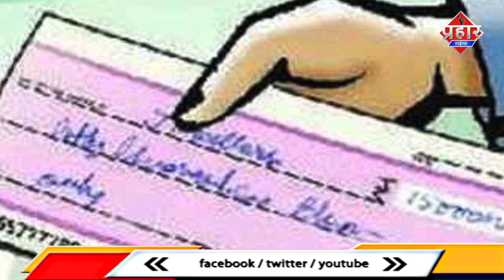NCP पार्टी ऑफिस का उद्घाटन, किराना दुकानदार पर फायरिंग [TOP5] Islamuddin Khan|| Aapka Prahar Times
NCP पार्टी ऑफिस का उद्घाटन, किराना दुकानदार पर फायरिंग [TOP5] Islamuddin Khan

(1)कॉरपोरशन चुनाव नजदीक आ रहा है अब सभी उम्मीदवारों की पार्टी दफ्तर की उद्घाटन की शुरुआत तेज हो गई है ऐसे में कल एनसीपी पार्टी के जावेद मेडिकल के ऑफिस का उदघाटन किया गया ऑफिक का उद्घाटन खुद मंत्री जितेंद्र आव्हाड ने किया जानकारी के मुताबिक अबकी बार जावेद मेडिकल भी चुनावी मैदान में उम्मीदवार के तौर पर रहेंगे

(2)भारत रत्न से सम्मानित दिग्गज गायिका लता मंगेशकर का आज 92 वर्ष की आयु में निधन हो गया। उन्होंने मुंबई के ब्रीच कैंडी अस्पताल में रविवार सुबह 8 बजकर 12 मिनट पर अंतिम सांस ली है पूरे राजकीय सम्मान के साथ अंतिम संस्कार आज शाम 6.30 बजे शिवाजी पार्क में किया जाएगा इस बीच राज्य सरकार ने दो दिन का राजकीय शोक घोषित किया है। उनकी मौत का कारण मल्टी ऑर्गेन फेलियर बताया जा रहा है। पिछले 29 दिनों से वो कोरोना से जंग लड़ रही थीं। देश के कोने-कोने में लता मंगेशकर के जल्द स्वस्थ होने के लिए यज्ञ किए गए, लेकिन फिर भी स्वर कोकिला जिंदगी की जंग जीत न सकीं और उन्होंने दुनिया को अलविदा कह दिया।

(3)महाराष्ट्र के ठाणे शहर में दो अज्ञात लोगों ने किराने की एक दुकान के मालिक को गोली मारकर घायल कर दिया। शहर पुलिस नियंत्रण कक्ष के एक अधिकारी ने रविवार को बताया कि चेतन ठक्कर (30) शनिवार रात करीब साढ़े नौ बजे अपनी दुकान बंद करने के बाद दो लाख रुपये नकद लेकर कोलबाद इलाके स्थित अपने घर की ओर जा रहे थे कि तभी दो लोग एक दोपहिया वाहन पर सवार होकर वहां पहुंचे और उन्हें तीन गोलियां मारने के बाद फरार हो गए अधिकारी ने बताया कि पीड़ित को एक निजी अस्पताल ले जाया गया, जहां उनका उपचार चल रहा है। उन्होंने बताया कि राबोदी पुलिस ने अज्ञात हमलावरों के खिलाफ भारतीय दंड संहिता की धाराओं 307 (हत्या का प्रयास) और 34 (सामान्य इरादा) तथा शस्त्र अधिनियम के प्रावधानों के तहत मामला दर्ज किया है। उन्होंने कहा कि अपराधियों की तलाश की जा रही है

(4)महाराष्ट्र के ठाणे की डोंबिवली मानपाडा पुलिस Police ने बैंकों को अलग-अलग कंपनियों के नाम के फर्जी चेक देकर ठगने के आरोप में आठ लोगों को गिरफ्तार किया है. पुलिस का कहना है कि ये लोग मजे के लिए ठगी करते थे और ये महाराष्ट्र के अलावा भी अन्य राज्यों में धोखाधड़ी कर चुके हैं. आरोपी ठगी को अंजाम देने के लिए सबसे पहले उन कंपनियों का पता लगाते, जिनका संबंधित बैंक में खाता है. इसके बाद वो लोग कंपनी में काम करने वाले कर्मचारियों और उनकी गतिविधियों पर लगातार नजर रखते. इस तरह से वो चेक की डिटेल्स इकट्ठा कर लेते और फिर उसी कंपनी के नाम का फर्जी चेक तैयार कर बैंक से पैसे निकालते. पुलिस (Police) ने आरोपियों के खिलाफ धोखाधड़ी के ऐसे पांच मामले उजागर किए हैं.

(5)मुंबई-अहमदाबाद महामार्ग पर मुंबई और गुजरात से ऑटो-रिक्शा और मोटरसाइकिल से आने जाने वाले नागरिकों के शर्ट के ऊपरी जेब में रखे मोबाइल फोन की लूट करने वाले 3 आरोपियों को मीरा-भायंदर, वसई-विरार पुलिस आयुक्तालय के अपराध शाखा यूनिट-2 की टीम ने वालीव पुलिस स्टेशन क्षेत्र से गिरफ्तार किया है। पकड़े गए आरोपियों के पास से घटना में इस्तेमाल किए गए 14 मोबाइल सिम और 2 मोटरसाइकिल सहित कुल तीन लाख से ज्यादा का माल बरामद किया है।